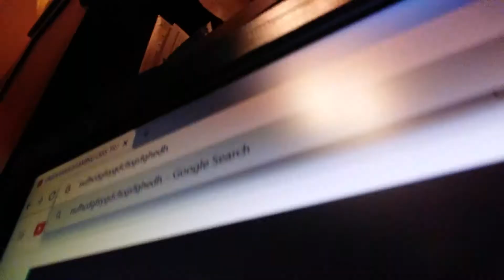How to fix things like a boss 😂🤣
Triston/me: Random Tac
Reign: Reign the game hines
James: NINTENDO FORTNITE/Fornitez JamesKingz
Saim: aka aqua

BioBen

📽Be sure to check out James video *IN SCHOOL!*📽
👍SMASH DAT LIKE NOW!!👍
Thxxxxxxxxxxxxxxx